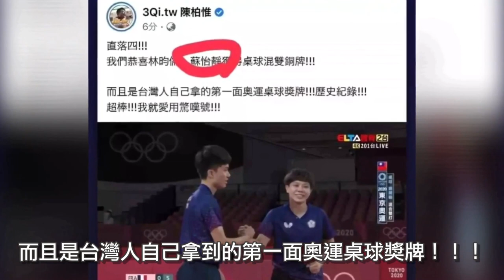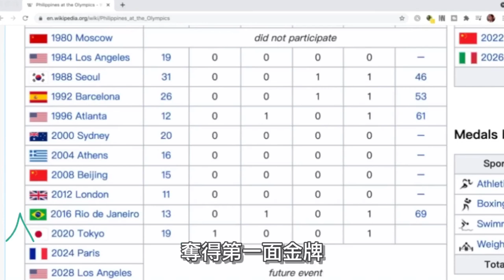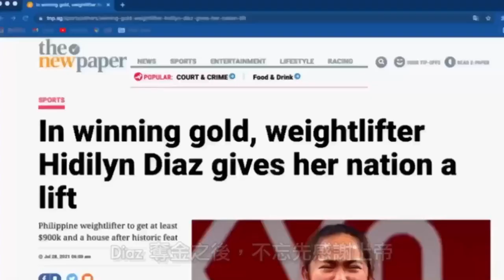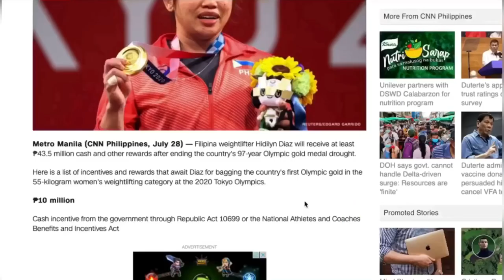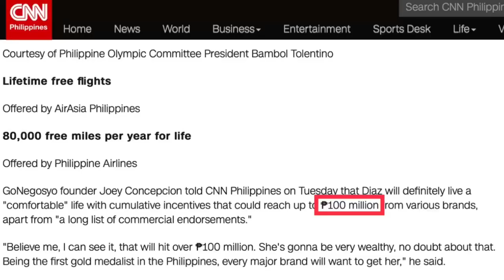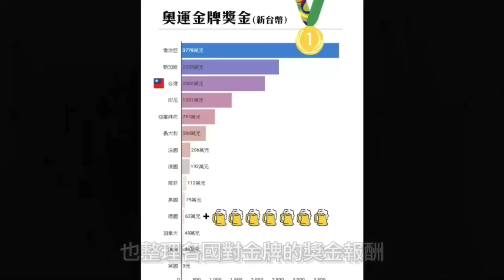菲律賓奧運首金，含金量一億的金牌－PH First Gold Medal in Olympic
來自菲律賓的舉重選手 Hidilyn Diaz迪亞茲 以破紀錄的表現，在 55 公斤級舉重項目上，以抓舉 97 公斤、挺舉 127 公斤、總和 224 公斤擊敗世界紀錄保持人成功拿下金牌。來看看菲律賓首面金牌，有什麼豐厚的報酬。

00:00 Intro
00:15 台灣優秀球員
01:57 Hidilyn Diaz迪亞茲 奪金
02:37 Hidilyn Diaz迪亞茲 赴高雄鼓山高中培訓
03:24 Hidilyn Diaz迪亞茲 感人演說
04:39 Hidilyn Diaz迪亞茲 成長故事
05:55 Hidilyn Diaz迪亞茲 奧運參賽歷史
06:18 最狂金牌獎金、獎勵
08:07 各國金牌獎金獎勵
09:27 期許台灣運動員

Line:rickychang0215

WeChat: rickychang0215

9.天下雜誌－奧運獎金比一比 台灣算多嗎？
10.Jusky-東京奧運／菲律賓選手 Hidilyn Diaz 拿下國家第一面金牌！獎勵 3000 萬、終身加油免費～
11.自由時報－東奧舉重》兩棟房子+終身免費加油！菲國歷史首金超狂獎勵曝光
12.三立新聞－菲律賓史上首金獲「寶島加持」　選手曾來鼓山高中秘密培訓